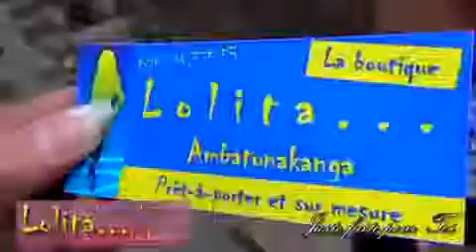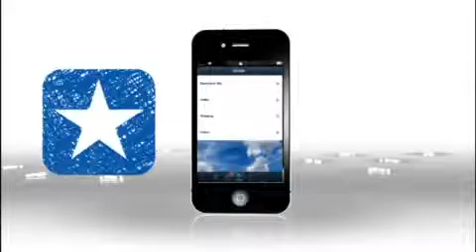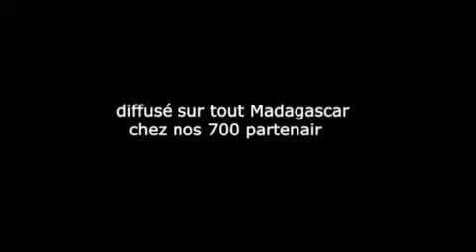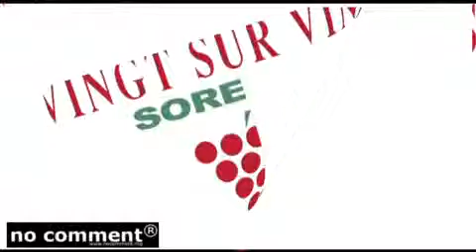Le Carnivore no comment n°33